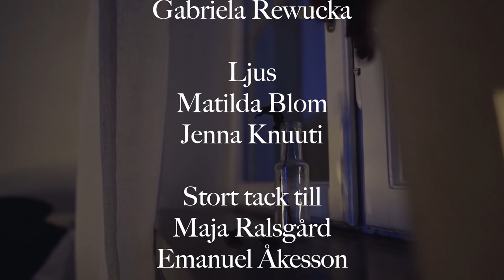Kyssande vind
Synopsis
Titel: Kyssande vind
Syfte: Modern interpretation av Hjalmar Gullbergs dikt om otrohet samt att göra dikter tillgängliga för unga vuxna genom film
Budskap: kärlekens upp och nedgångar
Form: En kortfilm
Målgrupp: Unga vuxna
Längd: Ca 5-6 minuter
Filmen har en bruten kronologi, vi kommer att får se tillbakablickar av två personer och deras förhållande. dessa två personer har ingen bestämd könstillhörighet. i delar av filmen kommer tillbakablickarna på förhållandet vara väldigt “fint”och varmt. Men vi kommer även få vi se hur den ena personen nu idag är lämnad och mår dåligt. Filmens handling kommer att baseras på dikten kyssande vind av Hjalmar Gullberg. Vi kommer dock aldrig att se så mycket av personernas ansikten samt kommer de inte att ha någon dialog, utan det kommer finnas en berättarröst som läser upp dikten under filmens gång. Tillbakablickarna kommer att ha en drömsk känsla, eventuellt att man använder någon form av filter som skapar denna typ av känsla.
Det kan vara så att man inte får använda denna dikt på grund av rättigheter, det skulle då gå att byta ut den till en annan.